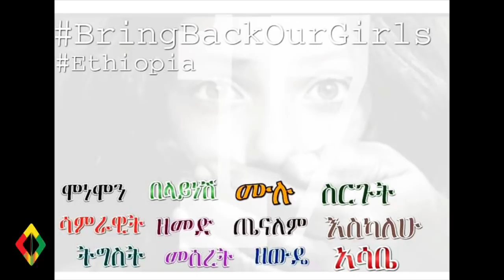አስምራ ጫካ ውስጥ እንዴት ሶስት ቀን እንደቆየች ተናገረች Asmira Shumiye, Dembi Dollo University, Ethiopia.